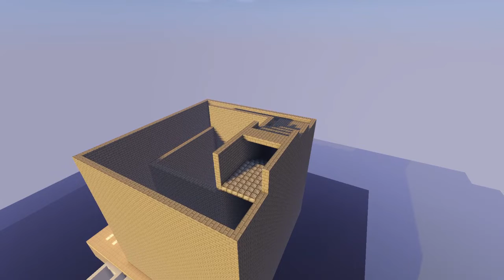Minecraft fallout shelter build | time lapse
a timelapse build of a fallout survival shelter

texture pack harkenberg